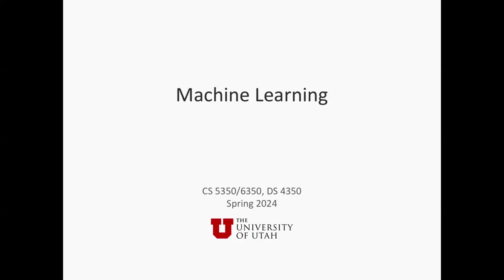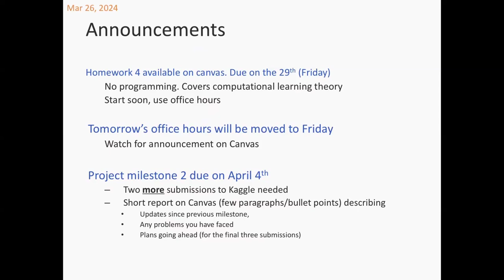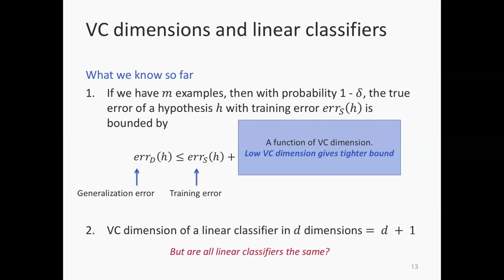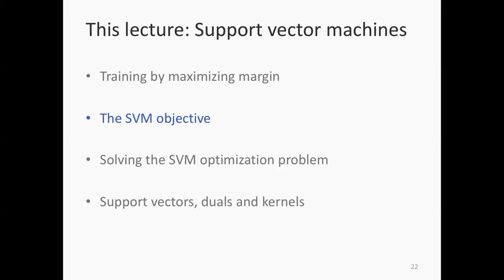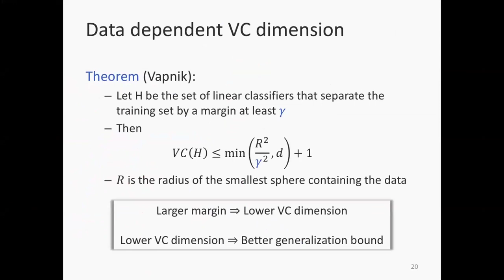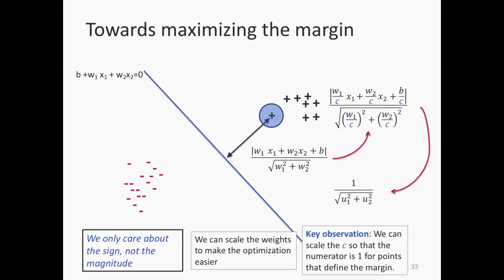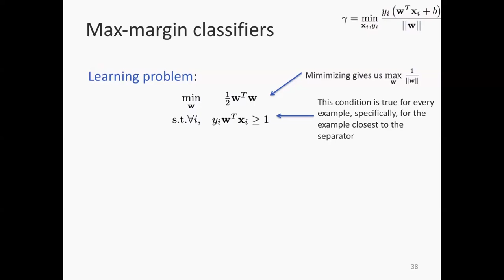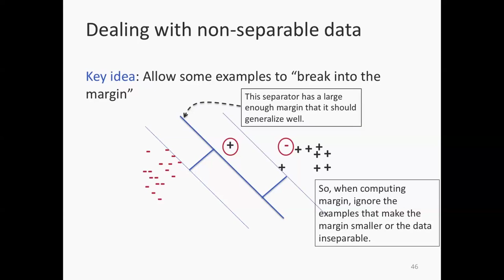Machine Learning: Lecture 20: Support Vector Machines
In this lecture, we will look at support vector machines. We will first look at the connection between maximizing margins and learning linear classifiers. This will give us an objective function for training, namely the SVM objective. This objective is our first sight of the idea of regularized risk minimization.